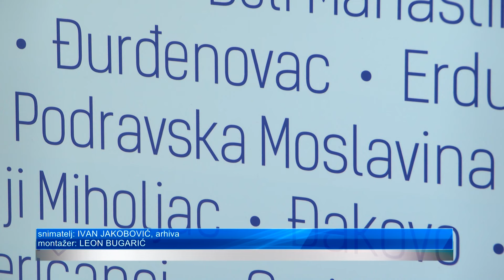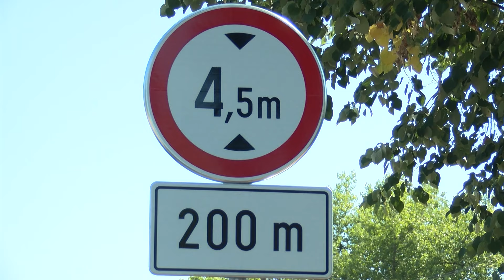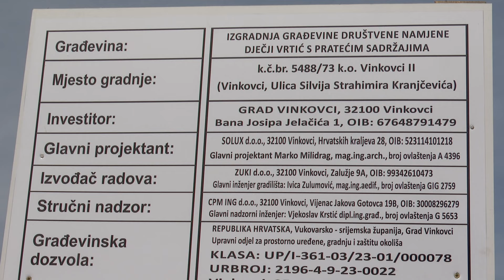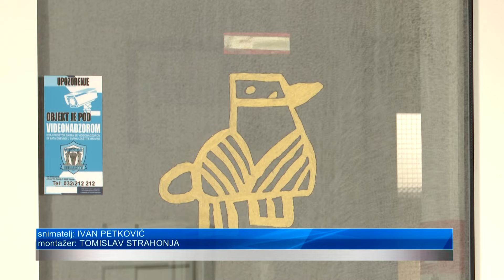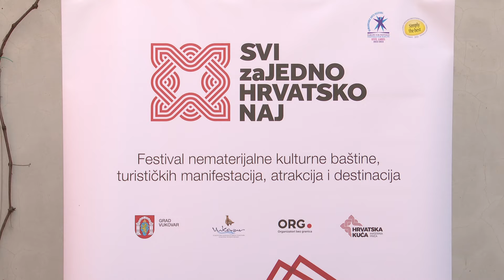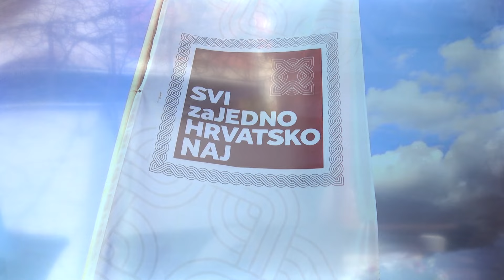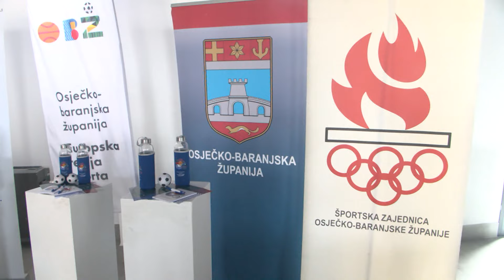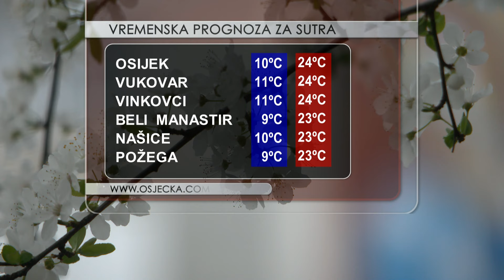DNEVNIK 26.03.2024. Osječka televizija